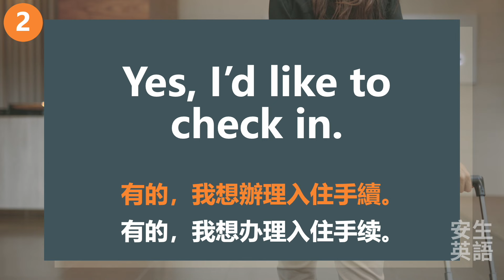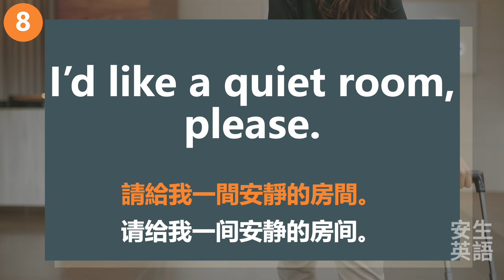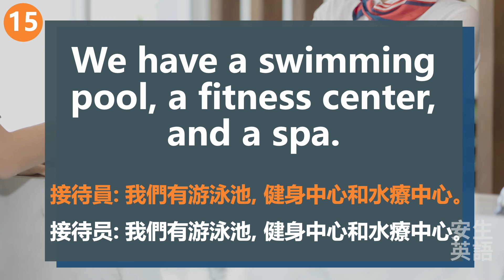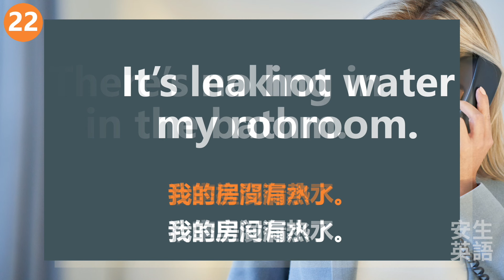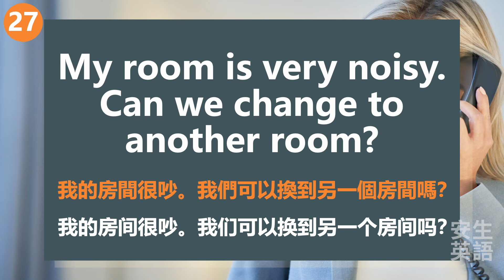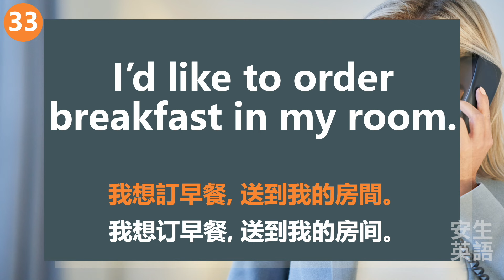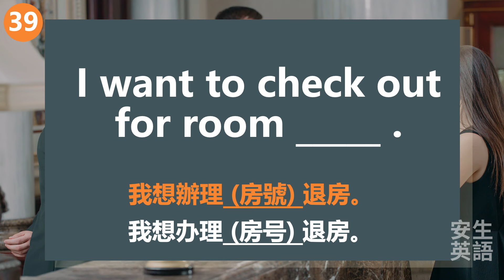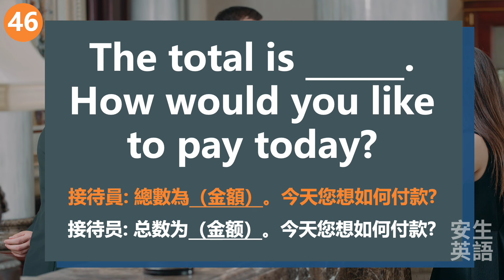住酒店必備! 初學者一定要會的常用酒店英語50句，每天半小時循環不停學英文 | 50 Useful Hotel English Conversations - for Beginners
初學者一定要會的住酒店必備英語實用50句，每天半小時循環不停學英文。

1. Check in 辦理入住
2. Problems/ Requests 問題/ 請求服務
3. Check out/ Extend 辦理退房 / 延長住宿

歡迎留言告訴我們你想學習什麼題材的英語，我們一定會努力製作，幫助你好好學習英文！